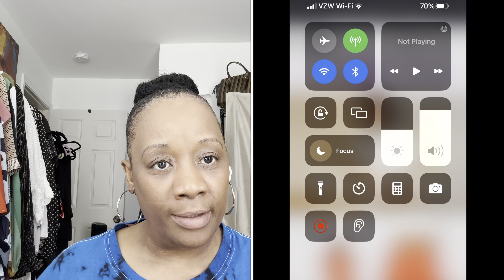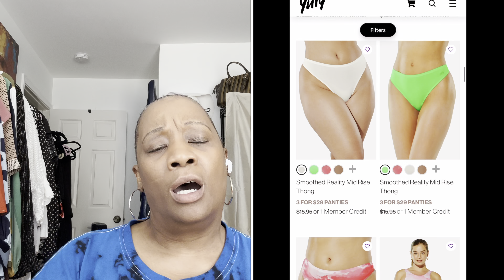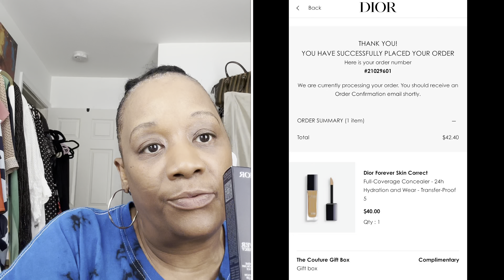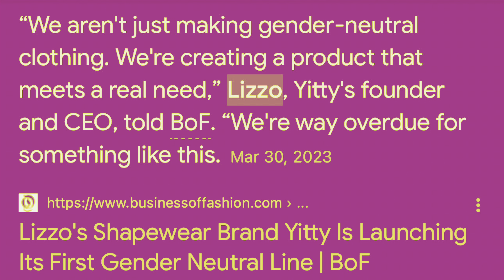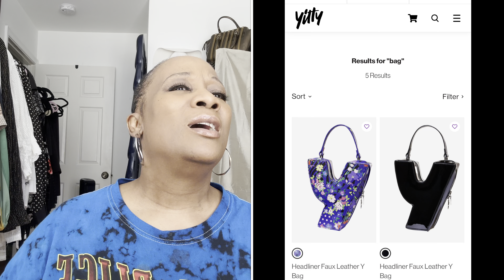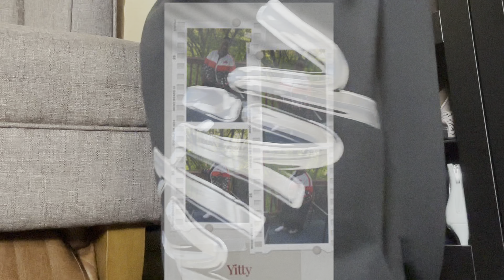LIZZO'S Brand YITTY | Plus Size Try-On Haul 2023 | Website Has More Than Just ShapeWear | Curvy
I was shopping for shapewear when I came across other items on YITTY'S website. So today I will be doing a plus Size try-on with  Lizzo's brand YITTY.

Work of excellence is a brand Entrepreneur, Luxury, Beauty, Lifestyle, Food, Vlogs Life and so much more. We are running multiple businesses. We have a Website called workofexcellence.com. Been working on our youtube channel ( work of excellence tv ) and we are so close to being monetized.